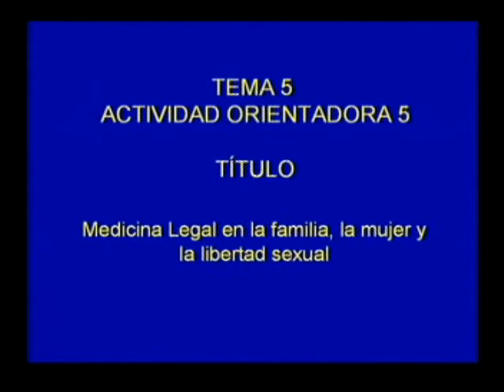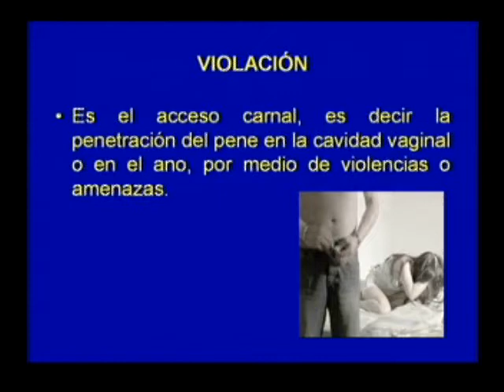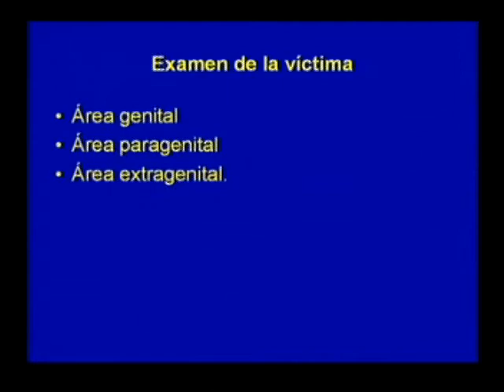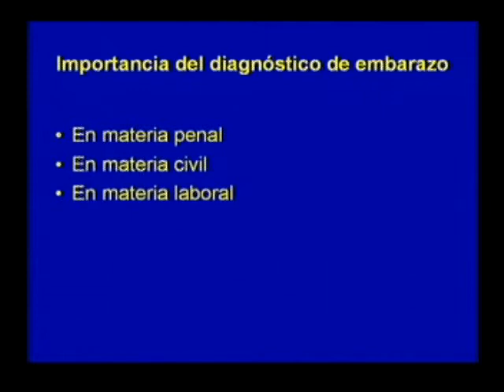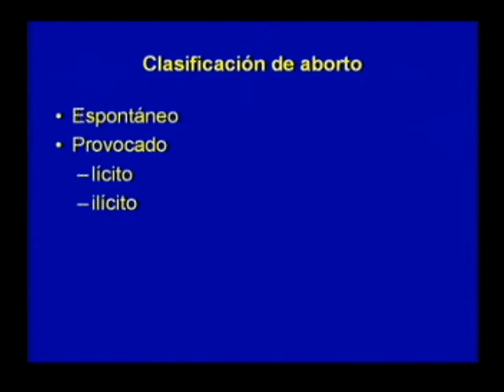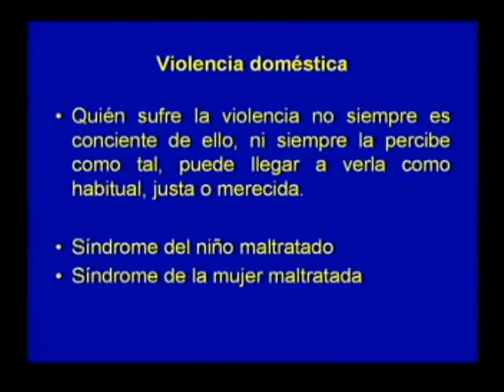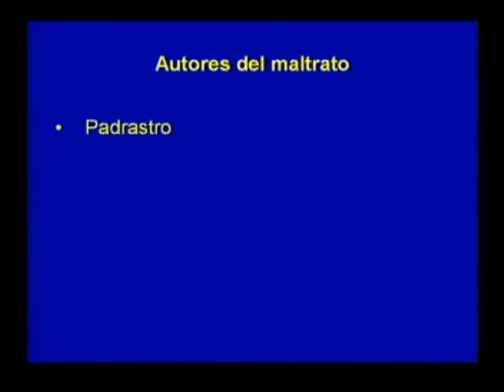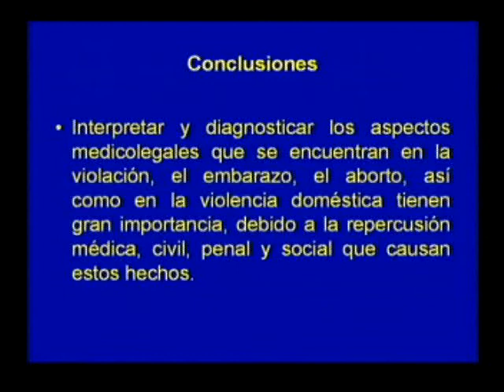Medicina Legal, Actividad Orientadora 05, Medicina Integral Comunitaria